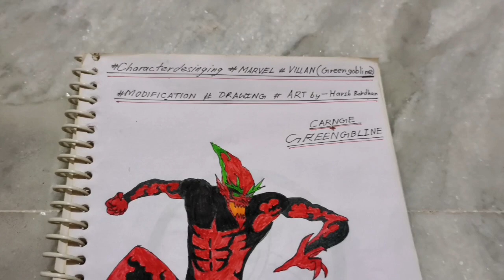+greengoblin art by me...! 🎨